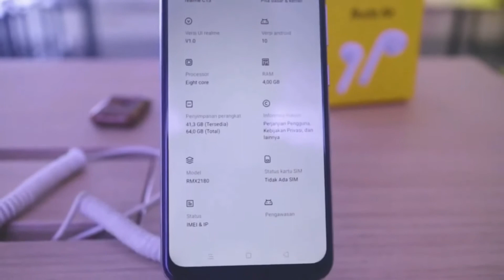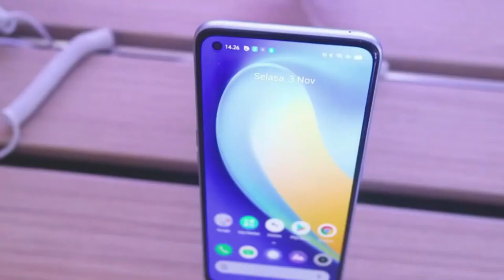DAFTAR HARGA REALME JANUARI 2021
Berikut Daftar harga terupdate realme dibulan januari 2021

Tanyakan harga tepatnya di WhatsApp, 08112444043